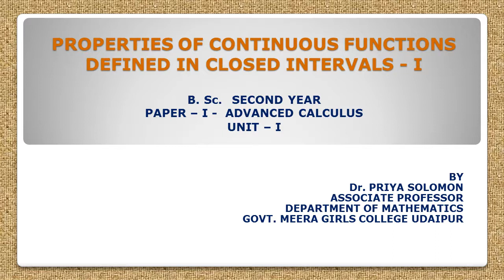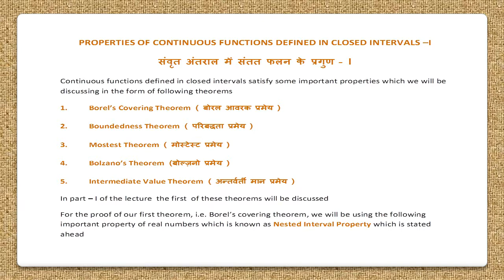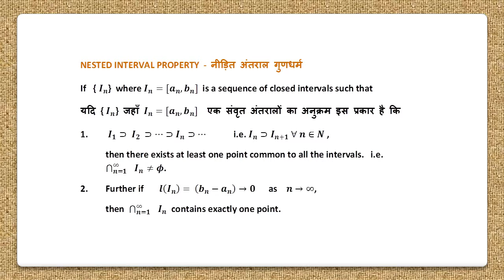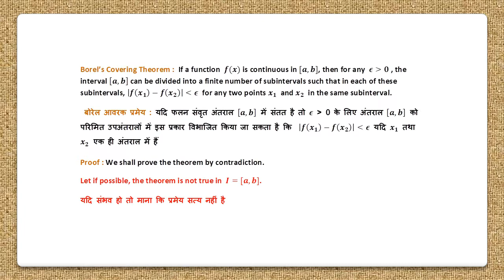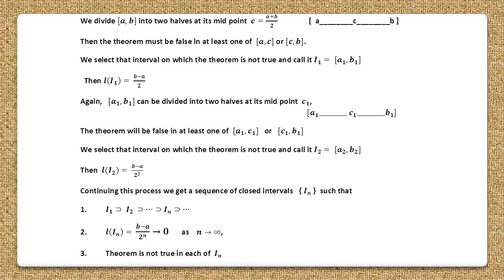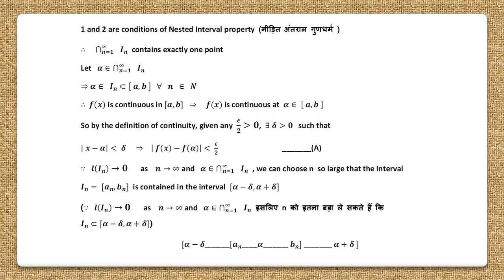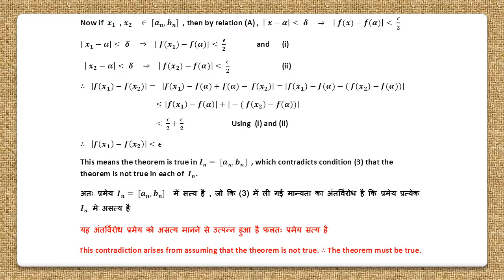B.Sc II Year- Advanced Calculus - Continuous Functions defined in Closed Intervals - I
B.Sc II Year
Paper I, Advanced Calculus
Unit -I
Properties of Continuous functions defined in Closed Intervals - Part I
By : Dr. Priya Solomon
Associate Professor
Department of Mathematics
Govt. Meera Girls College, Udaipur.